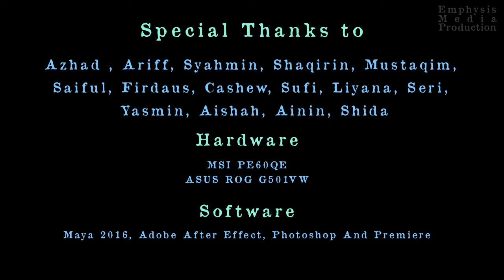Kejar by EmphysisMediaProduction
This animation is for Final Year Project. The animation is made by  first year student.

EmphysisMedia Production

Team Name
1) Mohd Abdul Hadi Bin Jamaluddin
2) Muhammad Syafiq Bin Azmi

Software use Maya 2016

Synopsis - This story is about shafeeq whose always be disturbed by Jack. Jack like to chase Shafeeq when working and shafeeq have some trick to try escaped from jack.